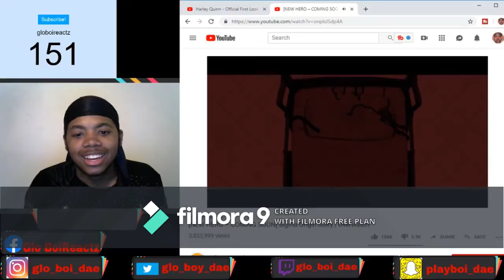Overwatch Sigma Origin Story Reaction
Hey glogang I Just Wanted To Let You Know If You Stayed With Me Till The End Of The Video Overwatch Sigma Origin Story Reaction Your A Real One🙏🏽🙏🏽 Be Sure To Like The Video And Subscribe To The Channel To support the glogang 🤘🏽 Subscribe for more content
10 LIKES ?